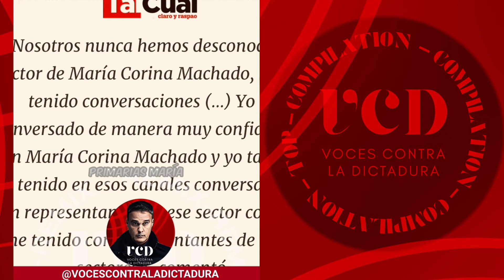¡ATENCIÓN!, ¡PETRO IMPULSA INCLUSIÓN DE MACHADO EN ELECCIONES!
👉 Por Roberto Pernas-Alonso

Resumen: La situación en Venezuela implica tensiones entre diferentes actores políticos en esta fase de transición que no todos quieren. Diosdado Cabello es uno de los que no están de acuerdo y busca crear obstáculos para fortalecer su posición con declaraciones a favor de Maduro. Por otro lado, Gustavo Petro parece estar trabajando en una iniciativa para las elecciones que incluiría a la verdadera oposición, como lo sugiere el contacto de su cancillería con María Corina Machado. Esta tesis gana fuerza ante los eventos recientes.

¿Cuál es tu opinión?